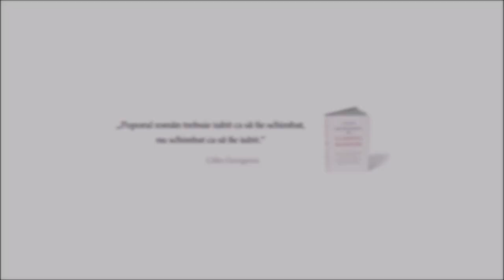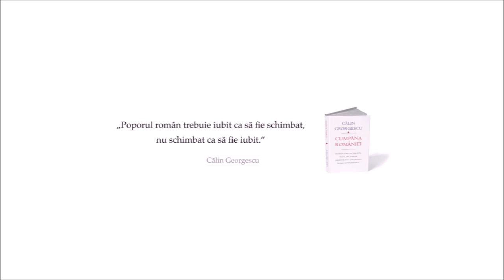DOUĂ LUMI. MESAJ PASCAL 2022 - Călin GEORGESCU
🔴 NOU 🔴 Comandă cartea MAREA RENAȘTERE de Călin GEORGESCU cu prefață de Av. Dr. Reiner FUELLMICH aici

🌐Abonare canal YouTube Călin GEORGESCU: @Călin Georgescu
🌐Abonare canal  YouTube Pământul Strămoșesc:  @Pământul Strămoșesc